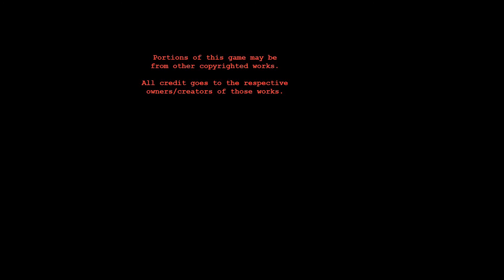Wolfenstein Machines of War (Assault (ч 3)) Ну его Wo Bist Du